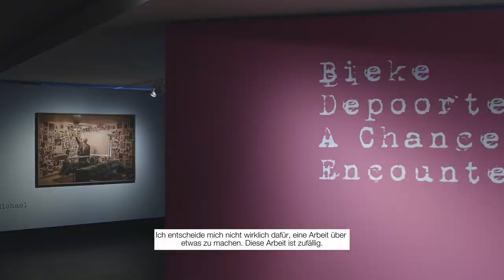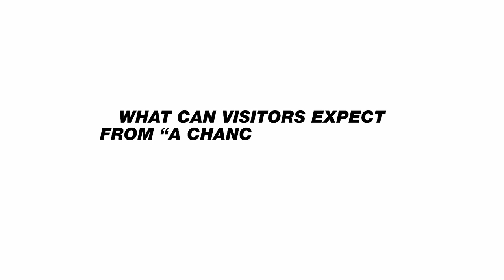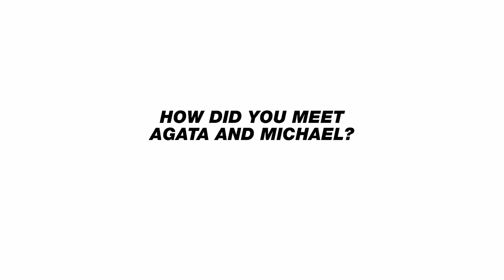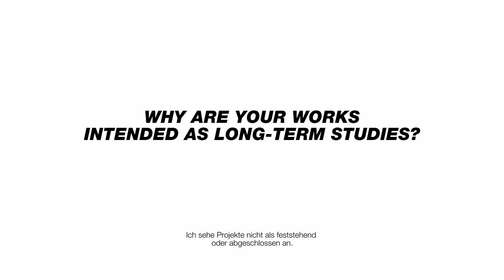C/O Berlin Asks . Bieke Depoorter . A Chance Encounter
C/O Berlin Asks im Gespräch mit der Magnum Fotografin Bieke Depoorter.

Zufällige Begegnungen sind die Ausgangspunkte für die beiden Arbeiten Agata und Michael, die Bieke Depoorter in ihrer Einzelausstellung "A Chance Encounter" präsentiert. Die persönliche Beziehung, die Depoorter zu den Menschen in ihren Fotografien über mehrere Jahre aufbaut, beeinflusst maßgeblich ihre künstlerische Praxis. Sie hinterfragt dadurch nicht nur das Medium Fotografie, sondern verwischt auch das klassische Verhältnis zwischen Fotograf*in und Subjekt. Zugleich reflektieren die Lebensgeschichten ihrer Protagonist*innen Themen wie Stigmatisierung, Tabubrüche und die Inklusion von Menschen, die oftmals gesellschaftlich übersehen werden.

Bieke Depoorter berichtet im Interview von ihrer intensiven Zusammenarbeit mit Michael und Agata. Sie und Kurator Felix Hoffmann verhandeln im Gespräch weiterhin Fragen der Kommunikation zwischen der Fotografin, ihren Motiven und den Ausstellungsbesucher*innen. Die Entstehungsgeschichten einzelner Bilder werden dabei ebenso thematisiert wie die Entwicklung in den Beziehungen von Depoorter mit Michael und Agata.

C/O Berlin Asks in conversation with the Magnum photographer Bieke Depoorter.

In her solo exhibition A Chance Encounter, Bieke Depoorter presents Agata and Michael, two series that begin with chance encounters. Personal relationships with the people featured in her photographs, which were developed over the course of several years, significantly influence Depoorter’s artistic practice. Depoorter challenges the medium of photography while blurring the traditional relationship between photographer and subject. The stories of her protagonists reflect topics such as social stigma, breaking taboos, and the inclusion of people who are often overlooked in society.

In the interview, Bieke Depoorter talks about her intensive collaboration with Michael and Agata. She and curator Felix Hoffmann continue to negotiate questions of communication between the photographer, her subjects, and the exhibition visitors. The stories of how individual images came into being are discussed, as are the developments in Depoorter's relationships with Michael and Agata.